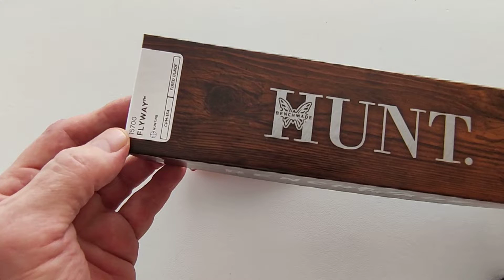Benchmade 15700 Flyway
Es wird ein Messer aus der "Hunt-Linie" der Firma Benchmade vorgestellt.

Es werden nur Meinungen wiedergegeben. Jede andere Meinung hat auch ihre Berechtigung.